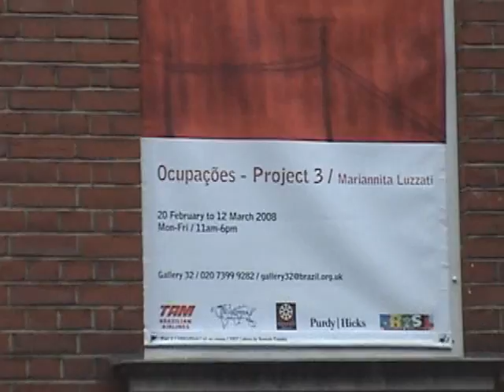Mariannita Luzzati - London Exhibition - Gallery 32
Mariannita Luzzati